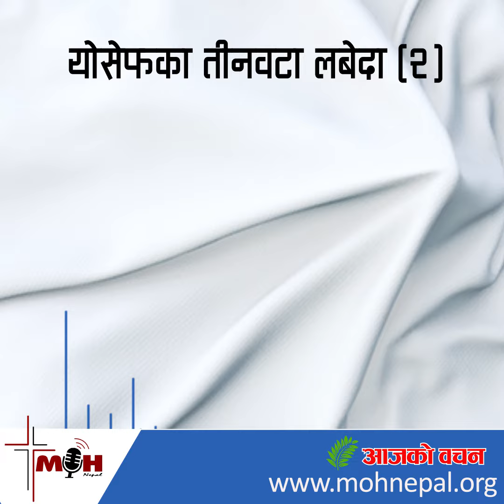Ajako Bachan | Nov 4 | योसेफका तीनवटा लबेदा (२)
आइतबार, नोभेम्बर ४, कातिक १८
‘आफ्‍नो लुगा तिनकै हातमा छोड़ेर योसेफ भागे, र घरबाट बाहिर निस्‍के ।’ —उत्पत्ति ३९ः१२
योसेफका तीनवटा लबेदा (२)

योसेफले पहिरेको दोस्रो लबेदो परिक्षाको लबेदा थियो । बाइबलले भन्दछ, ‘एक दिन योसेफ आफ्नो काम गर्न घरभित्र गएका थिए । घरमा अरू कोही काम गर्ने मानिस थिएन । तिनले योसेफको लुगा समातेर भनिन्, “मसित सुत् ।” तर आफ्नो लुगा तिनकै हातमा छोडेर योसेफ भागे, र घरबाट बाहिर निस्के’ (पद ११–१२) । योसेफ जवान, सुन्दर, एकला, घरबाट टाढा थिए र आफ्ना मालिककी पत्नीबाट बारम्बार परीक्षाको सामना गरिरहेका थिए । तथापि उनले तिनको प्रस्तावको प्रतिरोध गरे र भने, ‘तब कसरी यस्तो घोर दुष्ट काम गरेर परमेश्वरको विरुद्धमा मैले पाप गर्नु ?’ (पद ९) । उनको पहिलो चिन्ता आपूm त्यो परीक्षाबाट टाढा नरहेको बारेमा होइन, तर यदि उनले त्यसमा सहमति जनाए भने, आप्mनो विवेकले उनलाई शान्तिमा रहन दिने थिएन भन्ने थियो । परमेश्वरले कसरी उनलाई प्रेम गर्नुभएको थियो, सुरक्षित राख्नुभएको थियो र आशिष् दिनुभएको थियो भन्ने कुरा सम्झनाले उनमा हुनसक्ने कुनै पनि शारीरिक झुकाव र चाहनाहरूलाई नियन्त्रण ग¥यो । दाऊदको सन्दर्भमा त्यस्तो भएन । बतशेबासँग आफ्नो सम्बन्धपछि, भजन ५१ को आफ्नो पश्चात्तापी प्रार्थनामा उनले यी शब्दहरू लेखेः ‘तपाईंको विरुद्धमा, केवल तपाईंकै विरुद्धमा मैले पाप गरेको छु, र तपाईंको दृष्टिमा जे खराबी छ, त्यही गरेको छु’ (पद ४)। तपाईंले कसको विरुद्धमा पाप गर्दै हुनुहुन्छ ? परमेश्वरको । तपाईंले के गर्दै हुनुहुन्छ भन्ने कुरा कसले हेर्दैछ ? परमेश्वरले, जसले कल्वरीमा तपाईंको लागि आफ्नो प्रेमको सीमा प्रदर्शन गर्नुभयो । के परमेश्वरले दाऊदलाई क्षमा गर्नुभयो ? हो, र उहाँले तपाईंलाई पनि क्षमा गर्नुहुनेछ । तर दाऊदको कथाले प्रमाणित गर्छ कि कहिले कहीँ हामी हाम्रो कामको नतिजासँगै जिउनुपर्ने हुन्छ, अनि तिनीहरूले हामीलाई मात्र होइन तर दिशानिर्देशका निम्ति हामीलाई हेर्नेहरूलाई समेत नष्ट पार्न सक्छन् । प्रेरितहरू मध्ये सबैभन्दा महान् पावलले यो सत्यतालाई स्वीकार गरे, ‘म आफ्‍नो शरीरलाई कठोरतासाथ सधाउँछु, र यसलाई वशमा राख्‍तछु, नत्रता अरूहरूलाई प्रचार गरेपछि म आफैचाहिँ अयोग्‍य ठहरिनेछु’ (१कोरिन्थी ९ः२७) ।

आत्मिक भोजनः पावल     प्रेरित ९ः१–१९,    २ कोरिन्थी ११ः२१–३३,    २ कोरिन्थी १२ः७–१०, प्रेरित १६ः१६–४०